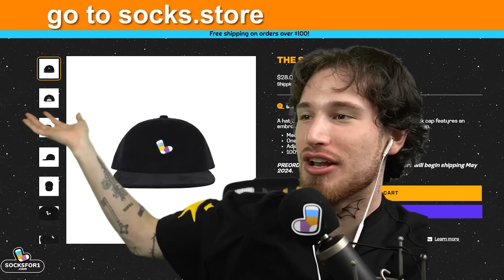Extreme Moments Before Disaster (Game)